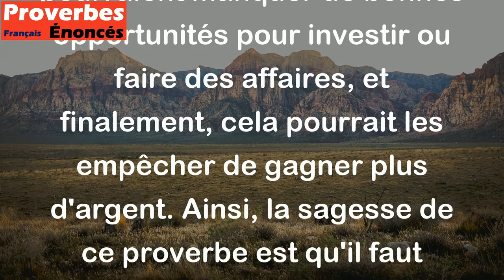Homme chiche n'est jamais riche. - Proverbe Du Xvième Siècle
Ce proverbe signifie que ceux qui sont avares et ne veulent pas dépenser leur argent ne deviendront jamais riches. En économisant trop, ils pourraient manquer de bonnes opportunités pour investir ou faire des affaires, et finalement, cela pourrait les empêcher de gagner plus d'argent. Ainsi, la sagesse de ce proverbe est qu'il faut dépenser judicieusement son argent pour devenir prospère.